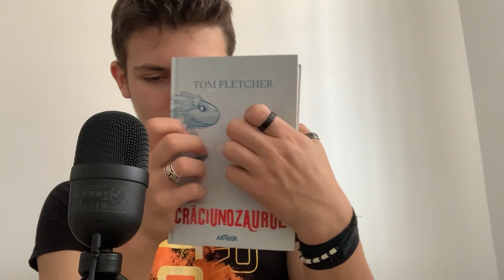ASMR | Unexpected Triggers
Hi everyone, today’s video is a bit random but i guess it will work just fine😌